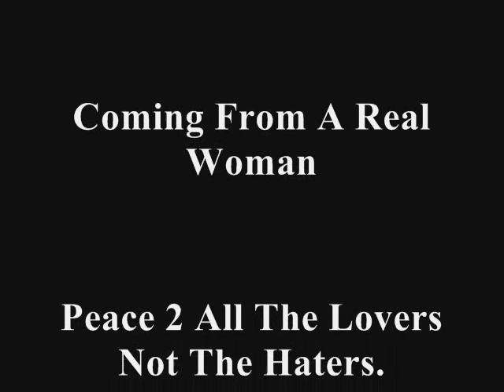Da Freestyle By: Ms.Streetz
Me freestyling for the people.